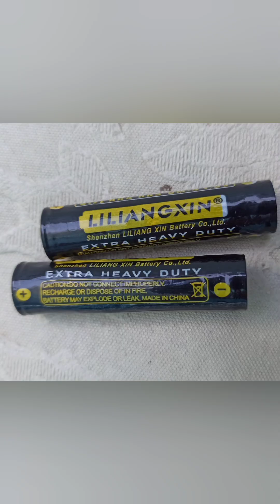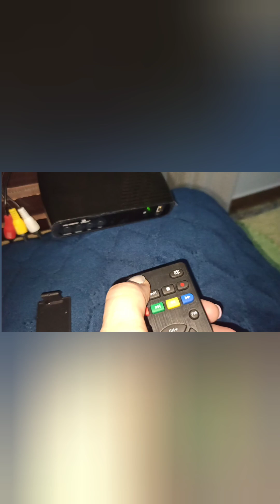CONTROLE PAROU DE FUNCIONAR CONVERSOR DIGITAL OU QUALQUER OUTRO CONTROLE REMOTO